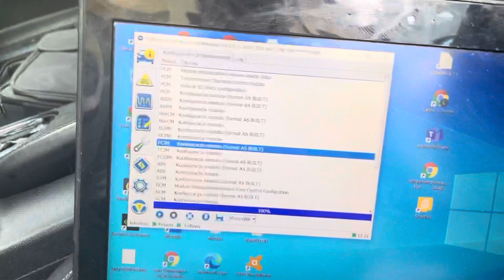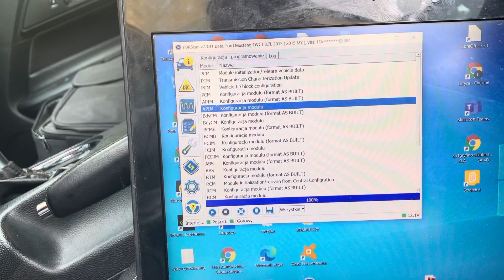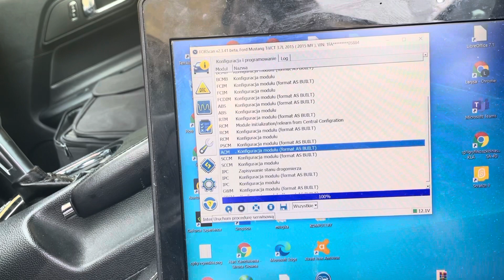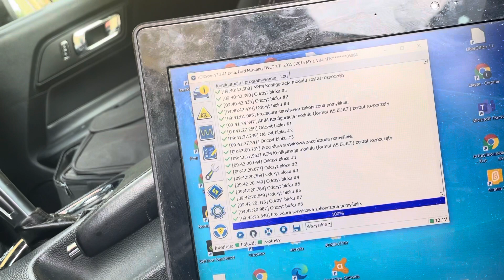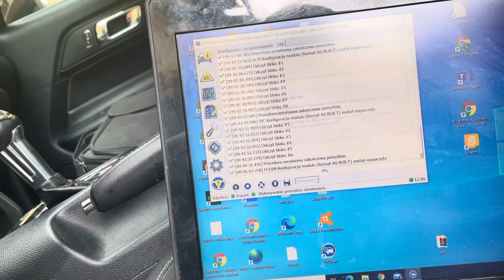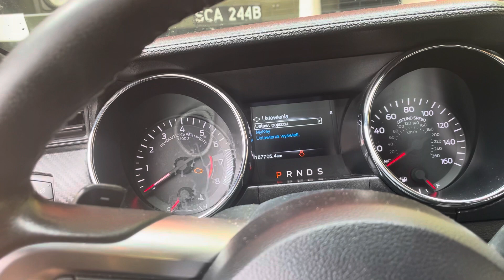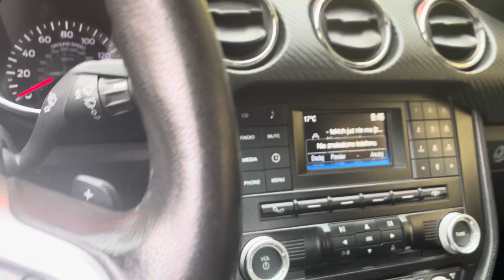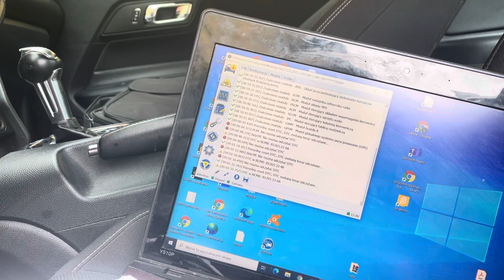Polskie menu fale parzyste Ford Mustang VI generacji 2015r 3.7 V6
Nie stety po tej operacji nie działa RDS w radiu